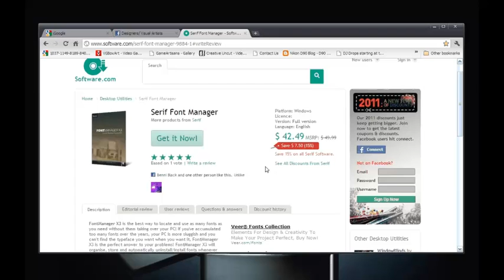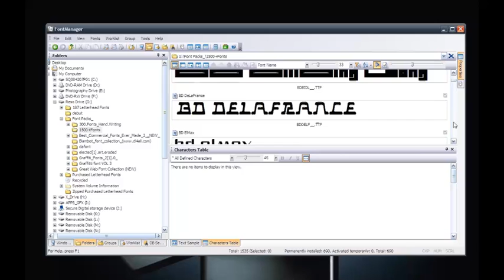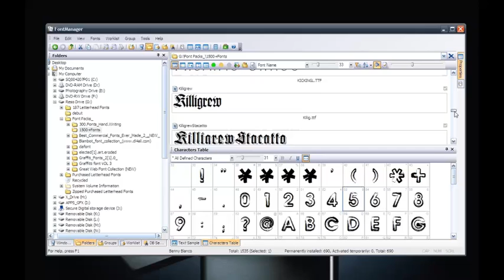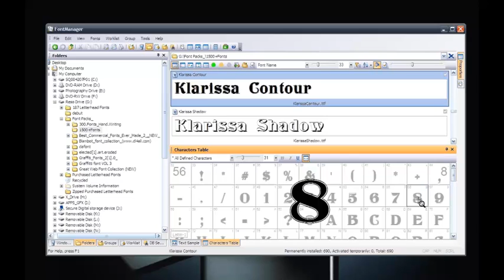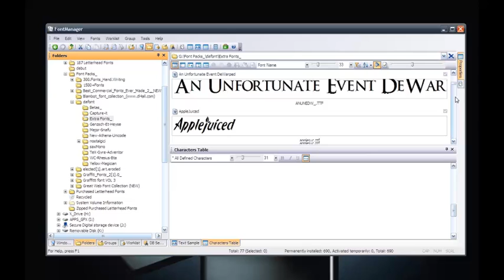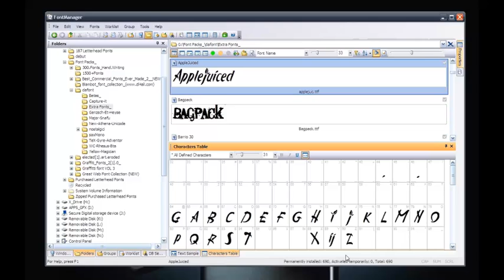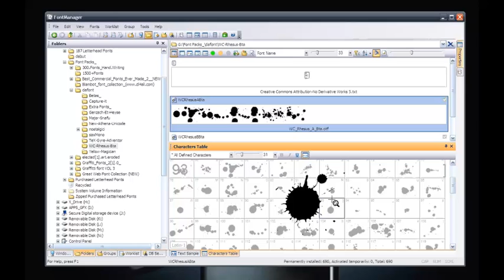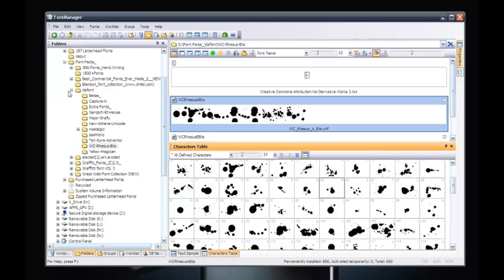Serif Font Manager x3 Review walkthrough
awsome for the designer with thousands of fonts!!